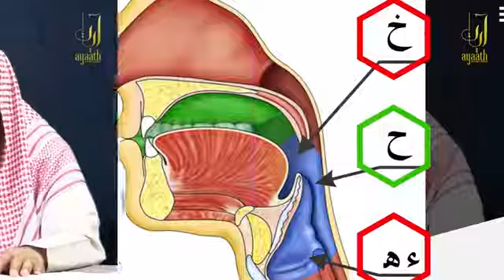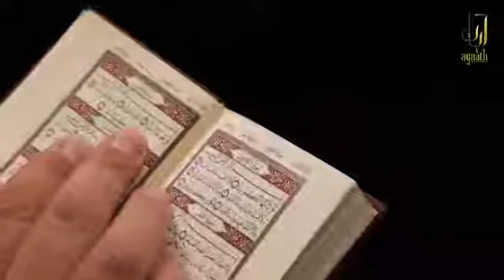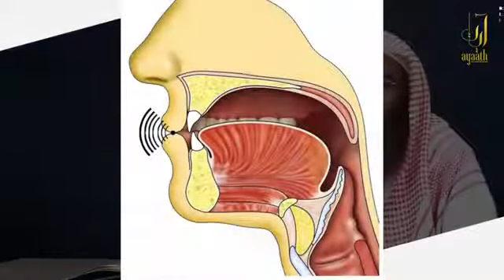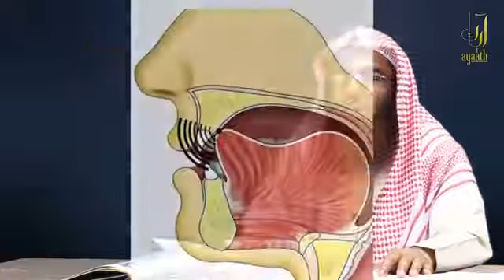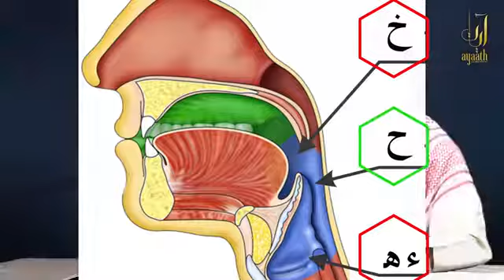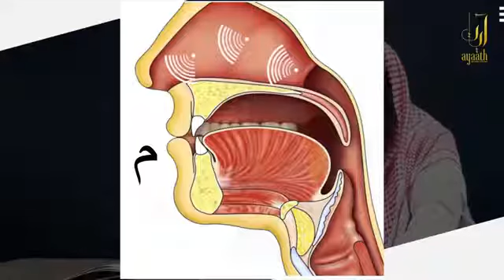Part 2 - അൽ-ഫാതിഹ - പാരായണത്തിലെ പിഴവുകൾ - from Ayaath QHLC Youtube Channel